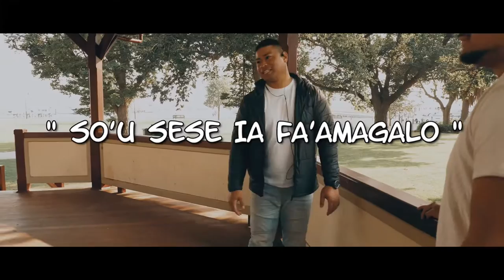So’u Sesē Ia Fa’amagalo - Olitta Tu’ipine-Tito-Tuiloma & Enelē Fata-Meafou Faapusa-Afoa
Music and audio productions by TejitRecords
Video by LevinaRecordsAndVideoProductions
Original song and vocals by OlittaTuipineTitoTuiloma and EnelēFapusaAfoa
featuring Wattie and Crystal Suatia-Leifi, and the LeeAyzFamily – Michael & Barbara Afualo